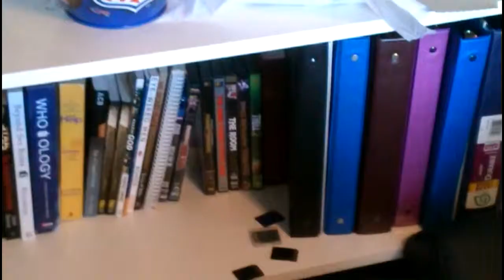May 3 - Summer Begins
First video totally recorded and edited on my new smartphone!